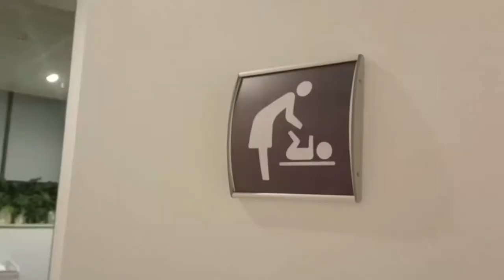Аеропорт Кишинів! Зустріч знову!